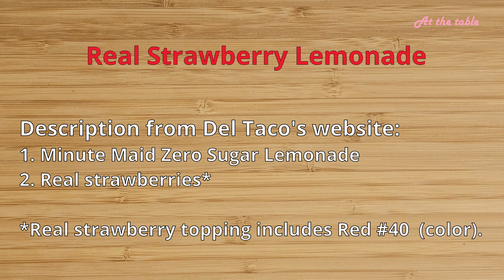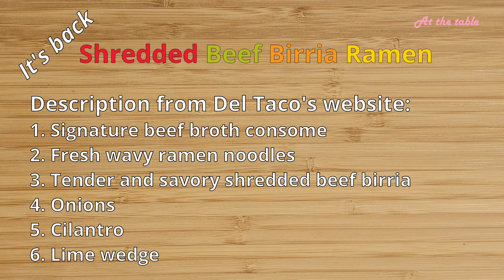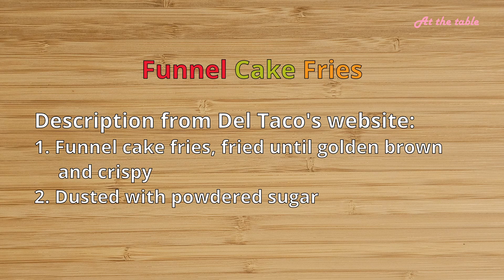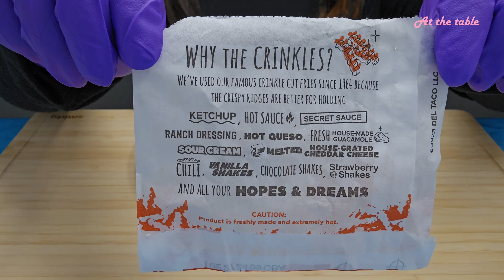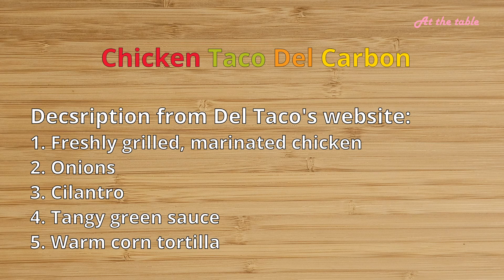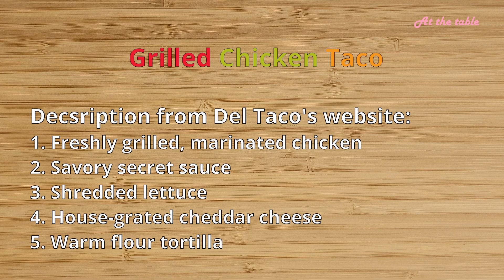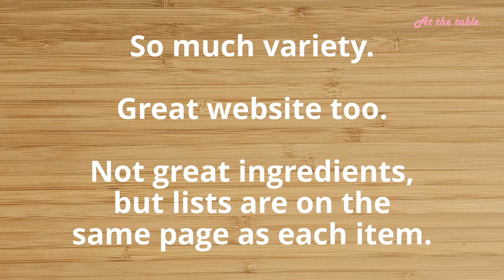Del Taco Review - part 2 | Birria Ramen, Funnel Cake Fries, Chicken Taco Del Carbon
Hi Everyone,
Today's ABCs of Fast Food letter is again D = Del Taco. When they brought back the birria ramen, I had to try it. I think it's the second season they've had it on the menu and I hope they keep bringing it back. Hope you enjoy this video :)

Timestamps
0:00 Intro
0:07 Real Strawberry Lemonade
2:09 Shredded Beef Birria Ramen
6:08 Funnel Cake Fries
8:54 Crinkle Cut Fries
11:24 Chicken Taco Del Carbon
13:47 Grilled Chicken Taco
16:25 Favorite item
16:53 Thank you